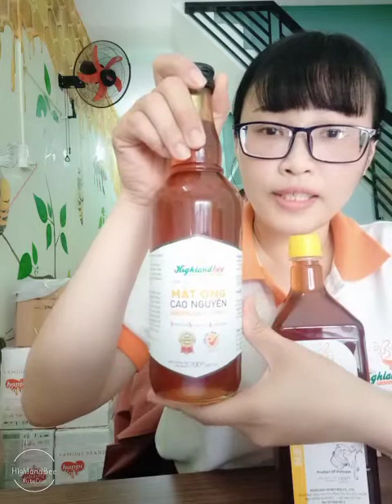Hỏi đáp mật ong có thể dùng thay thế đường cho người bị bệnh đái tháo đường (tiểu đường) hay không?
Bệnh tiểu đường uống mật ong được không?

Đã có nhiều kết quả nghiên cứu so sánh ảnh hưởng của mật ong và đường tinh luyện (saccharose) đến lượng đường trong máu và insulin. Cho thấy rằng trong 30 phút đầu lượng đường huyết ở người sử dụng mật ong cao hơn người sử dụng đường saccharose nhưng trong 2 giờ tiếp theo lại giảm nhanh và thấp hơn đường saccharose. Điều này được giải thích do mật ong thúc đẩy quá trình tạo insulin nhiều hơn, insulin di chuyển đường ra khỏi máu, mức đường trong máu từ đó cũng giảm xuống thấp hơn.

Mật ong là loại thực phẩm có chỉ số đường huyết cao, có thể làm gia tăng đột biến lượng đường trong máu. Do đó, theo sự chỉ dẫn của các chuyên gia dinh dưỡng, không khuyến khích người bệnh tiểu đường uống mật ong. Người bệnh tiểu đường uống mật ong một lượng nhỏ (khoảng 1 thìa cà phê), cách xa các bữa ăn, nên pha loãng với khoảng 200ml nước, sử dụng mật ong nguyên chất không chứa các loại đường khác.

Mật ong chữa bệnh tiểu đường không?

Câu trả lời là “không”. Mật ong không chữa được bệnh tiểu đường. Mật ong chỉ mang vai trò là một phương pháp hữu ích cho một số trường hợp xấu xảy ra trong quá trình điều trị bệnh tiểu đường và mật ong là một biện pháp đơn giản cho gia đình và bệnh nhân. Cụ thể trong trường hợp bệnh nhân tiểu đường đang điều trị bằng insulin, dùng quá liều thuốc dẫn đến bị hạ đường huyết, gây hôn mê. Uống mật ong là cách cấp cứu kịp thời, tăng nhanh lượng glucose trong máu.

Ngày nay, người mắc bệnh tiểu đường ngày càng gia tăng. Việc chú ý ăn uống, sử dụng hợp lý những loại thực phẩm là rất cần thiết. Sử dụng mật ong mỗi ngày rất tốt cho cơ thể chúng ta, nhưng chúng ta cần sử dụng đúng cách, đúng hàm lượng để không có nguy cơ cao bị tiểu đường. Đối với những người bị tiểu đường nên tham khảo sự tư vấn của bác sĩ trong cách sử dụng, người tiểu đường uống mật ong như thế nào để vừa không bỏ qua một loại thực phẩm thiên nhiên giàu hàm lượng chất khoáng như mật ong vừa không ảnh hưởng đến tình trạng bệnh.

📌 Đặt mua mật ong ngon chất lượng đúng chuẩn quốc tế Highlandbee của Cty Ong Mật Cao Nguyên 👇
Chai 500ml giá 130.000đ | chai 1lít giá 250.000đ Ship toàn quốc! Cam kết hoàn tiền nếu mật ong pha, mật ong kém chất lượng 👌